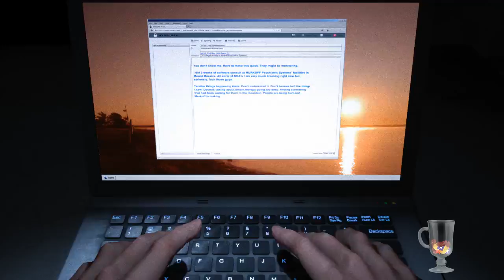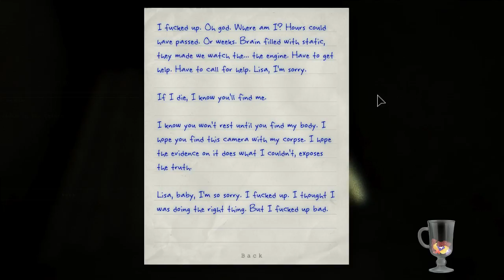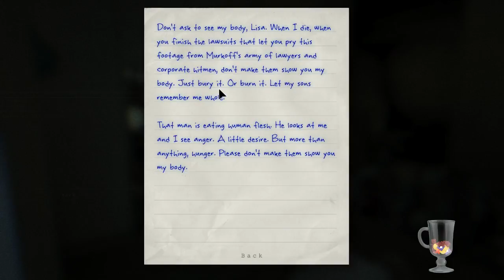Lets play DLC Outlast Part 1